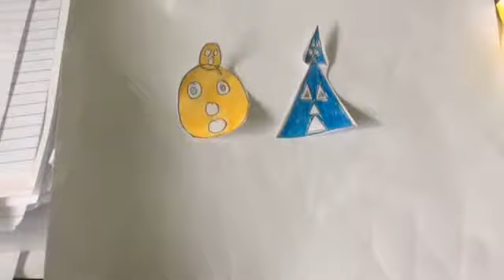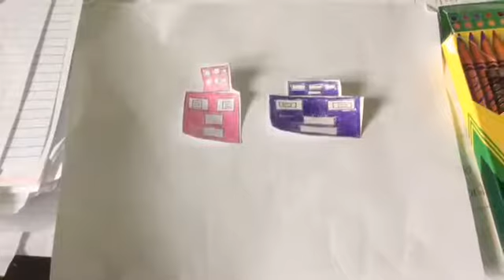Acting S1E16 Shape Monsters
So hope to see you all next Sunday for my next video
Bye !